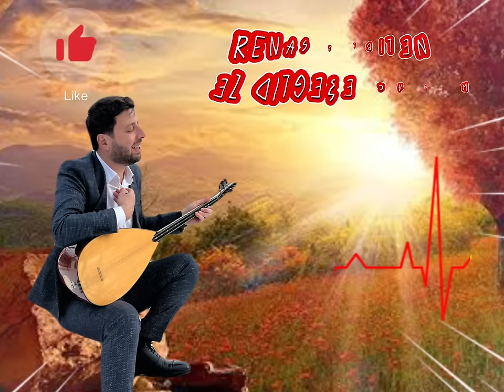RENAS YOLBİLEN EZ DILGEŞE CANIM (COVER)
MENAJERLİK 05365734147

Gotın (CEGERXÜN)
Ez Dilgêşê Canim  Kürtçe Sözleri
Ez dilgêşê can im
Ji dozê re şivan im
Saza minê kevnare
Ez hîne yê bêzar im
Dengbêj im tembûrvan im
Leşker im şoreşvan im
Roja cengê ez şervan im
Bi vî rengê nûjen
Dil bi şadî, devken
Li xan û eywanan
Dixwînim xweşxwanan

Li cem dost û hevalan
Dixwînim xweşxwanan

Roj û şevên şadî
Wê bikin Kurd û Madî
Kes nabe êdî Cegerxwîn
Gişkê bêje çi xweş e jîn

Ez Dilgêşê Canim Türkçe Sözleri
Gönülden sevinçliyim
Davanın çobanıyım
Sazım kadimdir ama
Ben hala dilsizim

Gönülden sevinçliyim
Dengbejim, sazcıyım
Askerim, devrimciyim
Savaş günü savaşçıyım

Bu çağdaş renkte
Gönlüm mutlu, gülümseyerek
Hanlarda, salonlarda
Yüksek sesle şarkımı okurum

Gönülden sevinçliyim
Dengbejim, sazcıyım
Askerim, devrimciyim
Savaş günü savaşçıyım

Mutlu akşam ve geceler
Kürt ve varlıklı
Kimse artık Cegerxwîn olmaz
Hepsi diyecek ki:hayat ne güzeldir

Gönülden sevinçliyim
Dengbejim, sazcıyım
Askerim, devrimciyim
Savaş günü savaşçıyım.